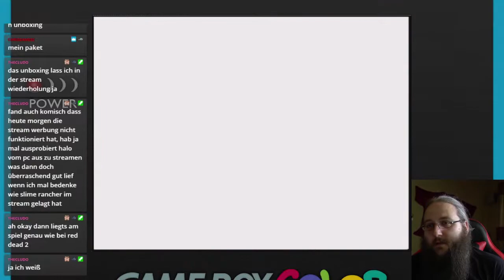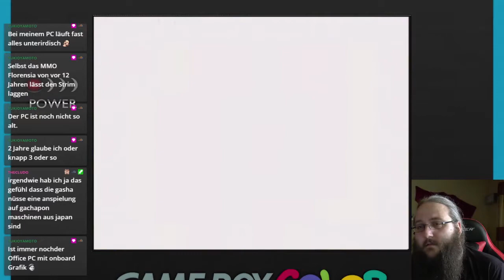The Legend of Zelda: Oracle of Seasons - 29 - Ein Herzteil :-D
Erlebt mit mir meine "Kindheit" auf dem GameBoy Color nach.

Der niederträchtige General Onox entführt das „Orakel der Jahreszeiten“, die Tänzerin Din, und verbannt den Tempel der Jahreszeiten und den dort aufbewahrten Stab der vier Jahreszeiten in eine andere Welt. Ohne Din und den Stab gerät das Wetter im Land Holodrum völlig durcheinander, und Link macht sich zur Rettung auf. Dazu muss er die acht „Essenzen der Natur“ finden, um dem mächtigen Maku-Baum zu alter Stärke zu verhelfen.

Musik Abspann:
The Legend of Zelda: Oracle of Seasons Soundtrack

Hardware:
Original Cardridge "The Legend of Zelda: Oracle of Seasons"